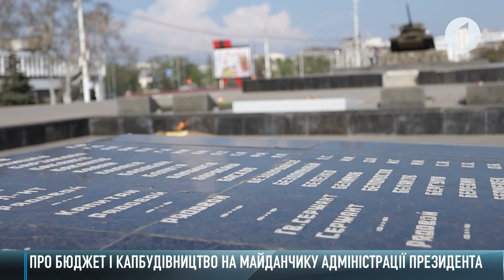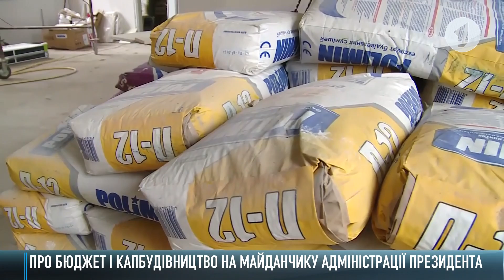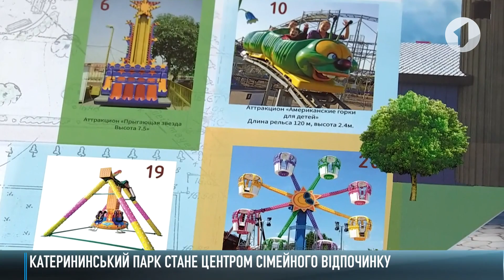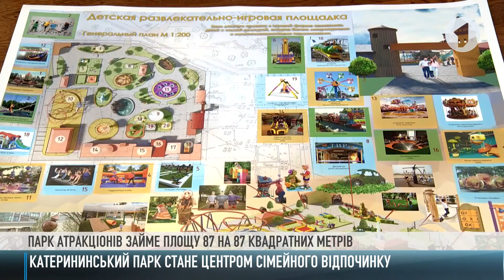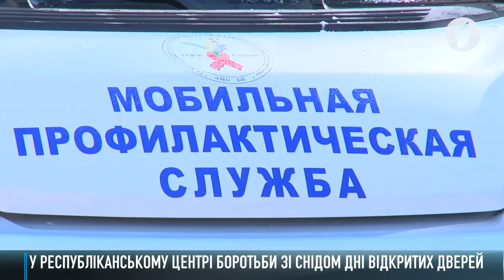Як це було - 26/11/19